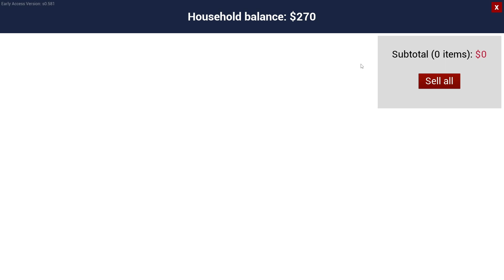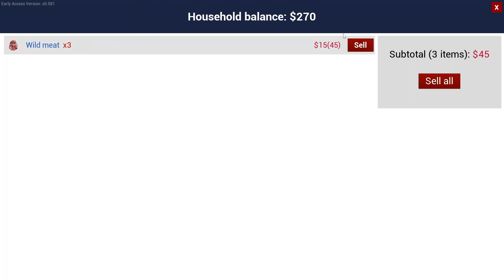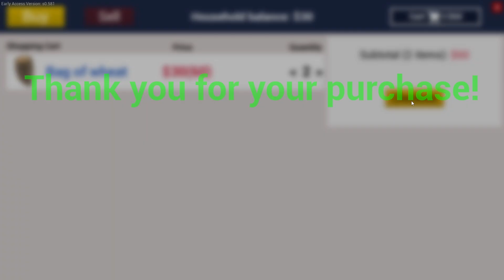#7 Buying New Father For Baby Pigs